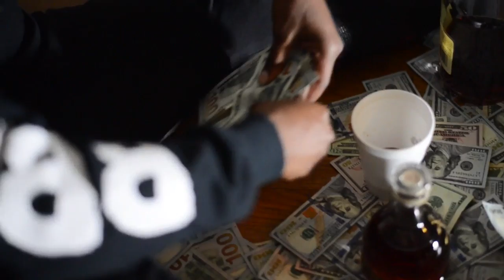Young Boss - Side Block Freestyle ( Official Music Video )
SNAPCHAT IMFADETOBLACK